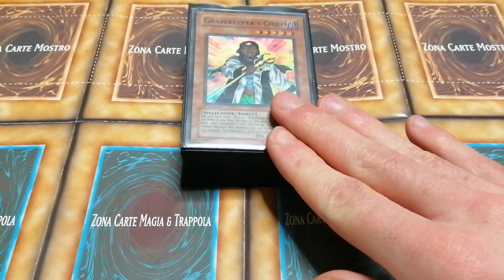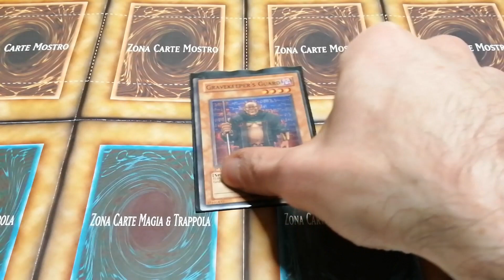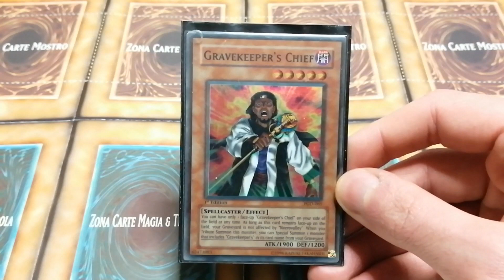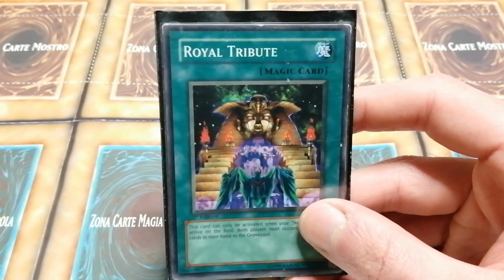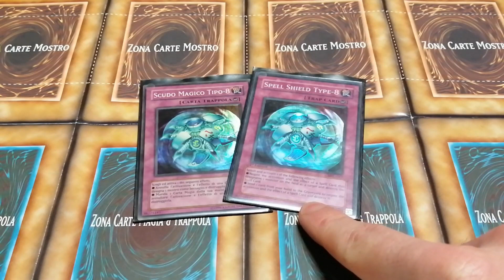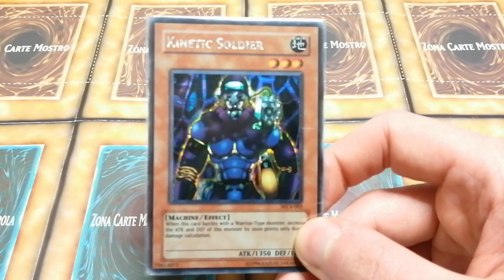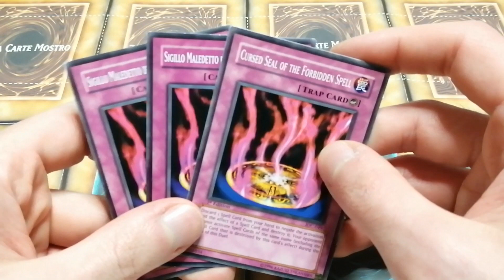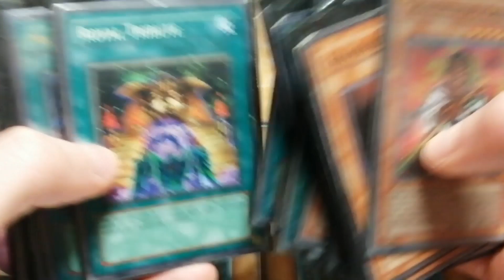Custodi di Tombe - Lista Mazzo Formato Goat (Gravekeepers Deck Profile - ITA)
Giunge la (credo) tanto attesa mia versione del Custode di Tombe. Non si discosta più di tanto dallo standard salvo per qualche carta, di modo da essere forte sia come antimeta che come mazzo in sé

Mostri: 16
3x Spia - Custode di Tombe
3x Lanciere - Custode di Tombe
3x Assalitore - Custode di Tombe
1x Giara Trasformante
1x Guardia - Custode di Tombe
1x Pomodoro Mistico
1x Signora Guerriera D.D.
1x Virus Infetta-Tribù
1x Breaker il Guerriero Magico
1x Comandante - Custode di Tombe

Magie: 15
3x Necrovalle
2x Terraformare
2x Il Mio Corpo Come Scudo
2x Libro della Luna
1x Tributo Reale
1x Tempesta Potente
1x Tifone Spaziale Mistico
1x Strappa Possesso
1x Anfora dell'Avidità
1x Carità Graziosa

Trappole: 9
2x Rito dello Spirito
2x Scudo Magico Tipo 8
1x Armatura Sakuretsu
1x Virus Devasta Deck
1x Forza Riflessa
1x Anello della Distruzione
1x Tributo Torrenziale